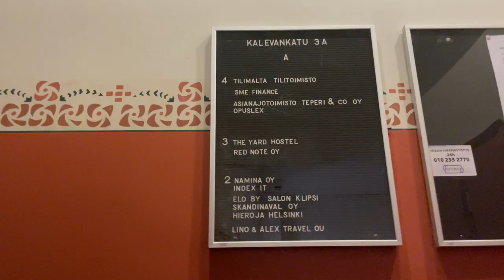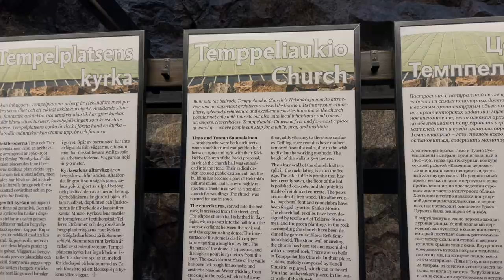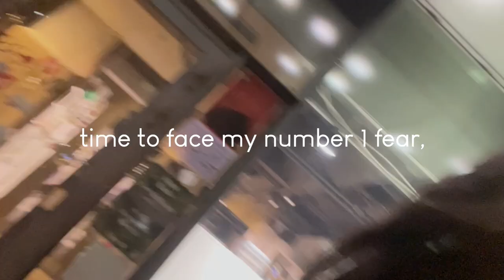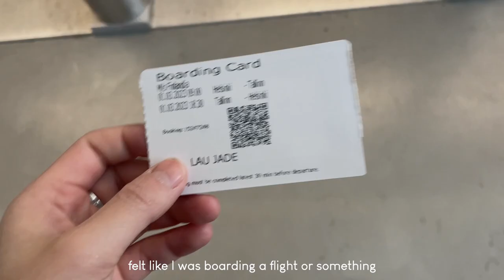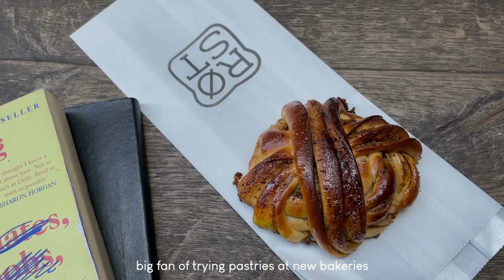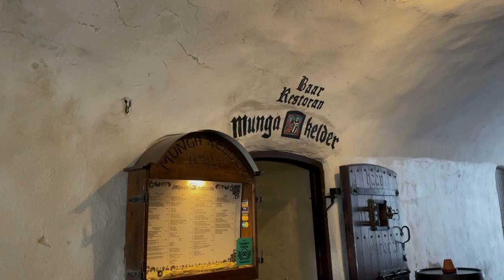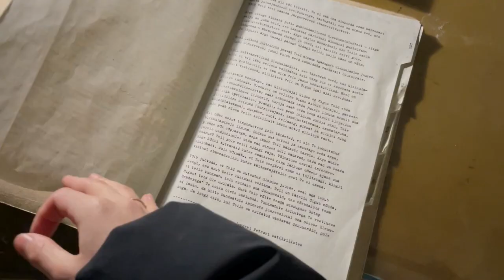48 Hours in Helsinki and Tallin: Things to do & Architecture ✨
traveling solo is daunting but rewarding.. and sometimes lonely. watch me entertain myself for 48 hours in Helsinki, Finland and Tallin, Estonia :))